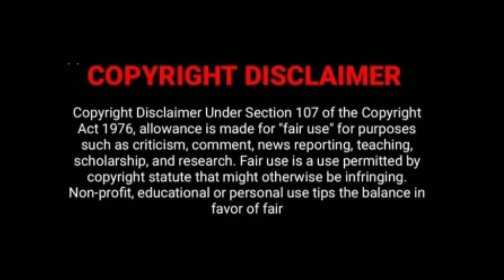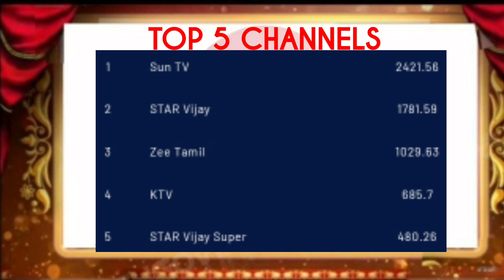Week 17 Trp Ratings|Top 10 Serials|Roja|Bharathi Kannama|Sun tv|Vijay tv|Zee tamil|Smart Pictures